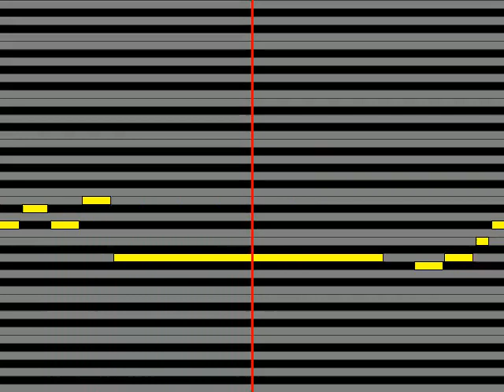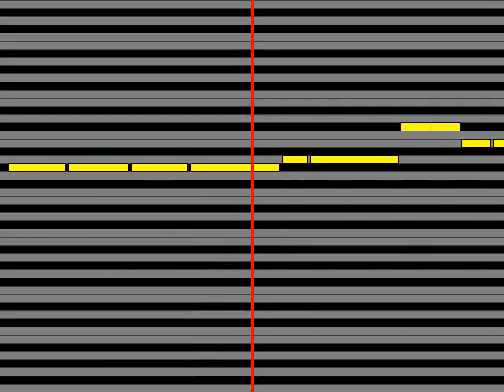【ガイドメロディ】 Litz Co 青い夏に身をまかせ